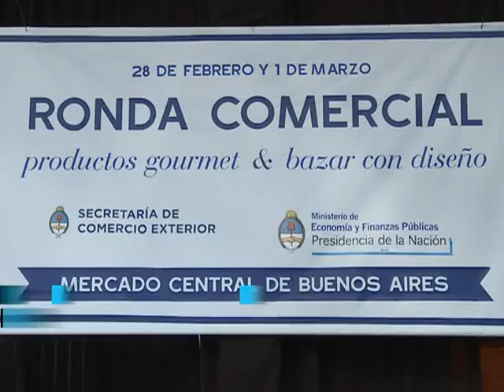Se realiza un encuentro entre compradores y vendedores para fomentar la exportación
La jornada inaugural de la "Misión Compradora del Sector Alimentos Gourmet y Bazar con Diseño" que se desarrolla hasta mañana en el Mercado Central, y que reunió a más de 200 productores de 18 provincias argentinas con cadenas globales de supermercados, fue encabezada por la secretaria de Comercio Exterior, Beatriz Paglieri.

Del encuentro también participó el secretario de Comercio Interior, Guillermo Moreno, y el presidente de la Confederación General Económica (CGE), Ider Peretti.

La ronda internacional organizada en el Mercado Central forma parte de las acciones de impulso e incremento de las exportaciones que lleva adelante el Gobierno nacional, y contó como contraparte a los responsables de compras de cuatro importantes empresas globales: Falabella, Walmart, Jumbo y Grupo Casino.

Se considera alimentos gourmet a aquellos productos que cuentan con un alto nivel de ingredientes de calidad (orgánico, sin aditivos químicos, artesanal, etc.), un procesamiento especial, únicos en el mercado, de origen exótico, con un tipo de embalaje atractivo y la comercialización en volúmenes reducidos.

Este tipo de alimentos clasificados dentro de la gama de productos para consumidores de alto poder adquisitivo exhibió en el mercado internacional un amplio desarrollo en los últimos años, por lo cual la ronda comercial fue considerada por los productores como una oportunidad para acceder a nuevos mercados.

Algunos ejemplos de productos argentinos gourmet que se consumen en el exterior y que se elaboran en distintas provincias son: aceites de oliva varietales, chocolates, quesos, especias, carnes ahumadas, dulces, mieles, mermeladas, frutas finas, embutidos, vinos, licores y cervezas artesanales.